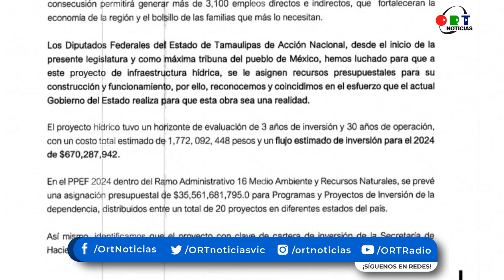Almaraz va por más fuero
El editorial del día con Claudia Vázquez
ORT Noticias
Tamaulipas
27 de septiembre del 2023